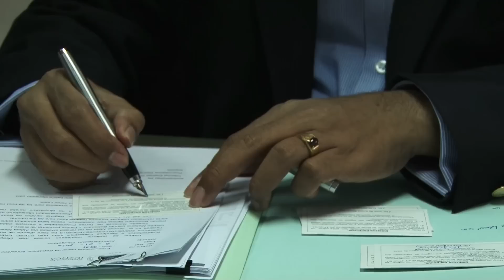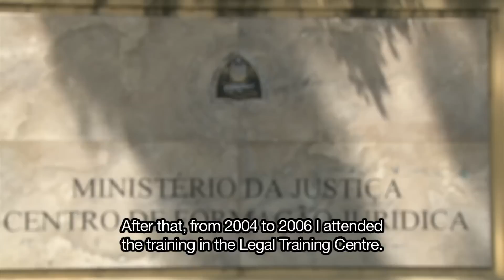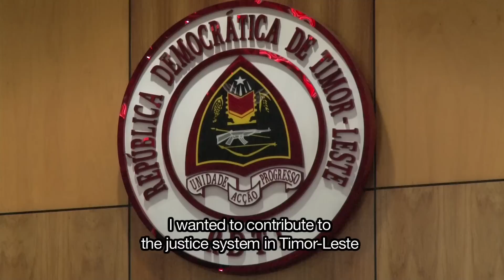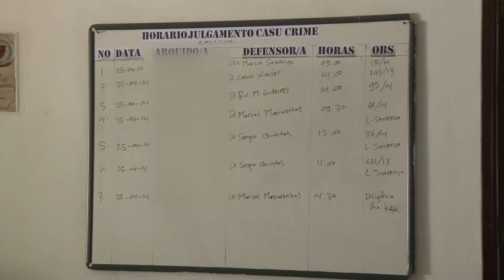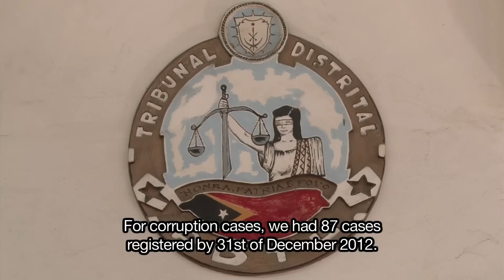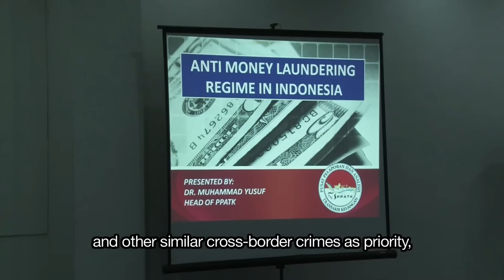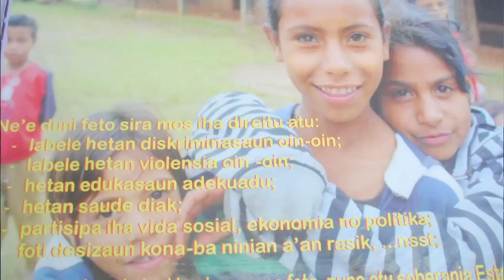Interview with Prosecutor General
Timor-Leste's Prosecutor-General on the development of the country's Public Prosecution Service

H.E. Dr. José da Costa Ximenes, Prosecutor-General of the Democratic Republic of Timor-Leste, speaks on the role and work of the country's Public Prosecution Service (Ministério Público), the institution's recent developments and defined priorities, and on the support given by UNDP's Justice System Programme